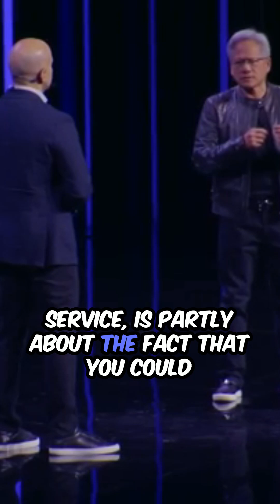The Future of AI in Customer Service | Jensen Huang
Welcome to an exciting exploration of how AI is transforming customer service! Jensen Huang, CEO of NVIDIA, sheds light on the profound impact AI will have on this crucial industry. Let's dive into the future of AI in customer service and how it will revolutionize the way companies interact with their customers. 🌟💼

💬 AI-Powered Customer Service:
Customer service is a multi-trillion-dollar expense for enterprises across every industry. AI-powered chatbots and automated systems are poised to revolutionize this space, offering significant improvements in efficiency and effectiveness. By automating customer interactions, companies can not only reduce costs but also enhance the quality of service. 📉🤖

📊 The Data Flywheel Effect:
One of the most transformative aspects of AI in customer service is the data flywheel. Every interaction with a customer generates valuable data, creating a continuous loop of information that enhances AI capabilities. This flywheel effect means that as more data is collected, AI systems become smarter and more effective at providing solutions. This leads to better customer experiences and more efficient operations. 🔄📈

🚀 Exponential Data Growth:
Currently, data is expanding at a rate of 10x every five years. However, with the integration of AI in customer service, this growth could skyrocket to 100x every five years. The vast amount of data generated from customer interactions will provide deeper insights and more accurate predictions, driving further advancements in AI technology. 📊📉

🔍 Proactive Customer Support:
AI's ability to analyze vast amounts of data in real-time enables proactive customer support. Imagine a system that reaches out to customers before they even encounter a problem, offering solutions and guidance. This proactive approach not only solves issues before they escalate but also enhances customer satisfaction and loyalty. It's like preemptive maintenance for customer service! 🛠️📞

🌐 Universal Impact:
AI in customer service will impact every industry. Whether it's retail, healthcare, finance, or tech, the benefits of AI-driven customer interactions are universal. Companies will be able to provide more personalized, efficient, and predictive support, setting new standards for customer service across the board. 🌍🛒

🔔 Future Prospects:
The future of AI in customer service is incredibly promising. As AI systems continue to evolve, they will offer even more sophisticated and intuitive solutions, making customer interactions seamless and highly satisfying. The integration of AI will redefine customer service, turning it into a proactive, data-driven powerhouse. 🌟🚀

💬 Join the Conversation:
What are your thoughts on the future of AI in customer service? How do you see it impacting your industry or daily interactions? Share your insights and let's explore the endless possibilities together. 💬🔮

🔔 Stay Tuned:
Join us as we continue to delve into the innovations that are transforming customer service and beyond. 📲🌐